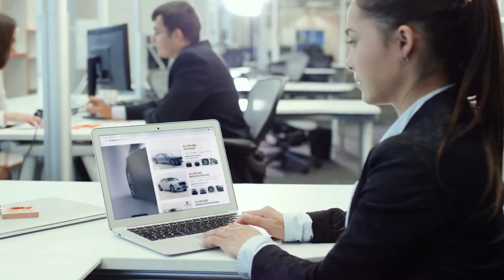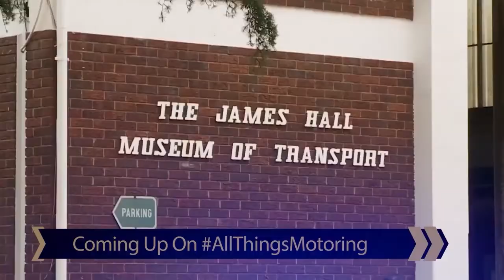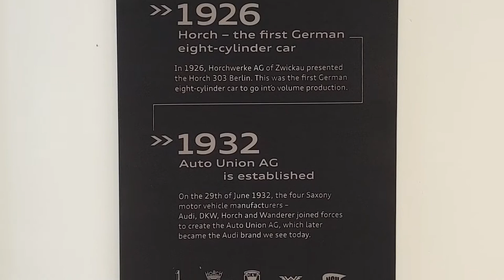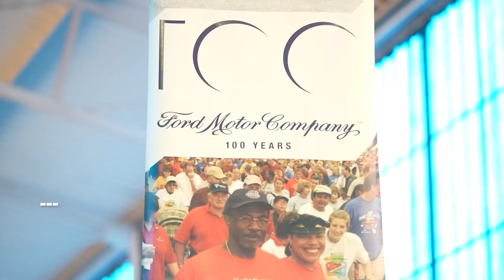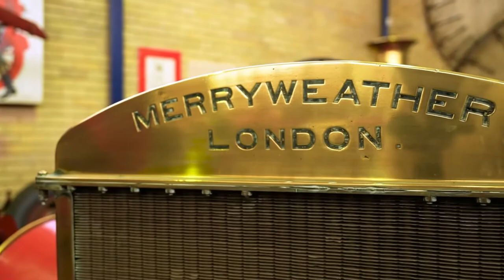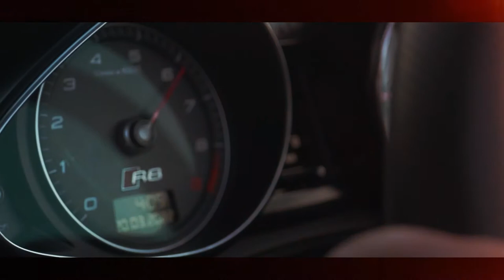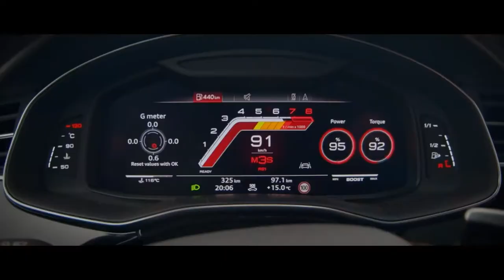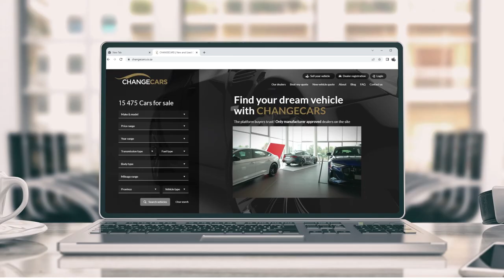S01E01 | ALL THINGS MOTORING | Audi/Museum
Visit CHANGECARS and find your Audi e-tron

All Things Motoring is a 24min weekly magazine show on Ignition TV, DStv channel 189, bringing you speed, luxury, entry-level, and All Things in-between.

We speak to insiders, outsiders, collectors, enthusiasts, and people behind the scenes…

We go back in time, we analyse the present and we predict the future!

If you want to know about ALL THINGS MOTORING, catch our weekly episodes on Saturdays at Twelve Noon on channel 189.

VIDEO CHAPTERS

00:00 CHANGECARS.CO.ZA
00:15 All Things Motoring Intro
01:40 Welcome to ATM with Michael Pashut
02:25 ATM Ep 01 Breakdown
02:45 Audi Centre Rivonia
04:53 History & Prestige of Audi
08:53 James Hall Museum of Transport
11:20 Classic Vehicles and Rare Model T's
17:10 Audi Motorsport
19:01 Audi e-tron in South Africa
21:11 Audi Centre Rivonia Product Range
22:50 Mike Bloopers :)
23:30 Next Time on All Things Motoring